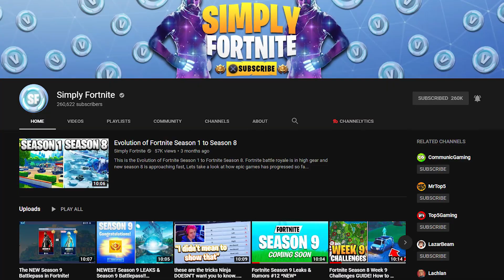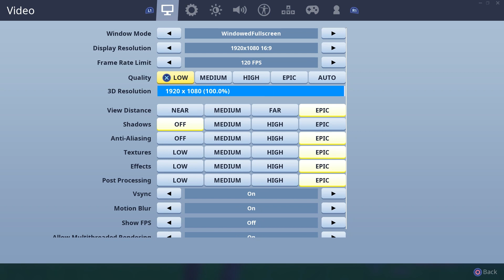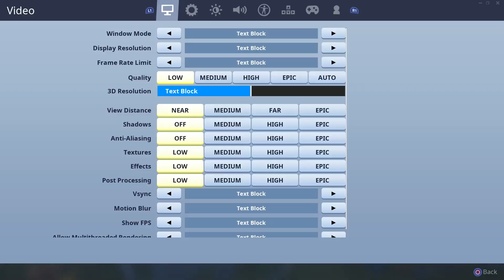Fortnite Season 10 Leaks & Rumors #3 (Fortnite Season 10 News & Rumors)